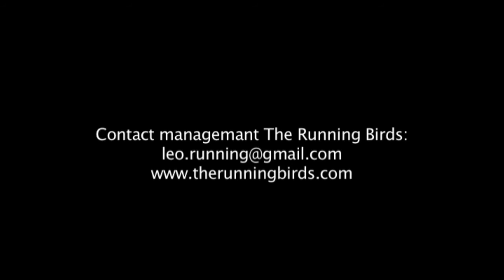Ian Paice (Deep Purple) and The Running Birds - Away from yourself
Ian Paice ( Deep Purple) and The Running Birds (Away from yourself) Live 07/31/09
Original song of The Running Birds
Video production Project Media Service